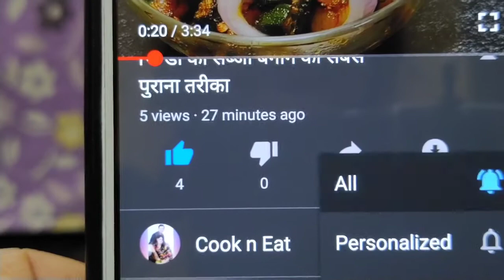Suji ka nasta || सूजी का नाश्ता एक ही समान से (चटपटा) बनाए एकदम अलग तरीके...